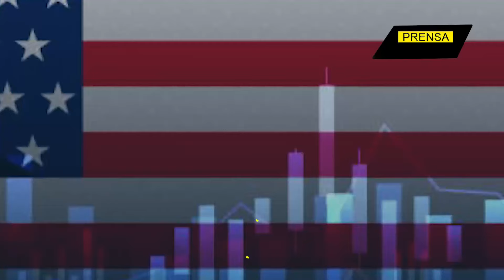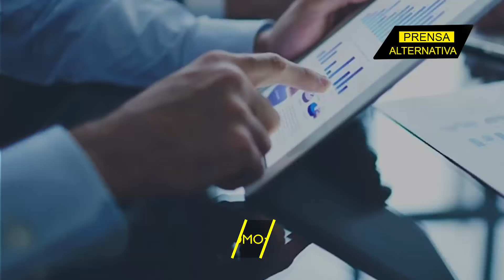El "Talón de Aquiles" de la economía estadounidense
Esta es hoy la principal debilidad de la economía estadounidense!!! Los indicadores alertan sobre un sector manufacturero debilitado y una creciente incertidumbre política que actúan como obstáculos importantes para el crecimiento económico en EEUU...

Director General: Juan José del Castillo - El Jota
Jefe de Prensa: Enzo Anchante REV100001JP01
Jefe de Redacción: Fabrizzio Torres REV10001JR
Redactor: Claudia Hernández

Org
REF11JR1
L03
E08
oct2024PA

Info0
Pr1
RA1011
Loc3
Edt8